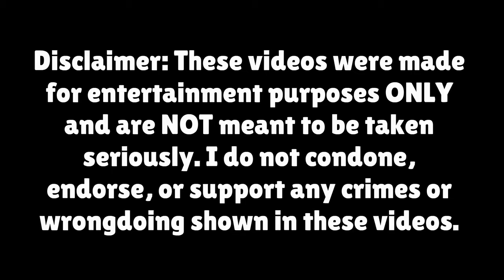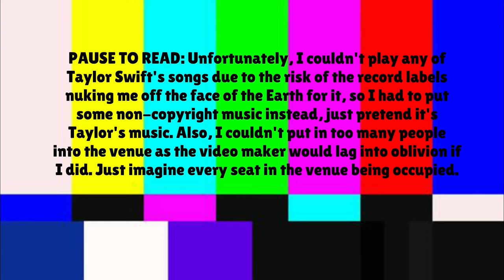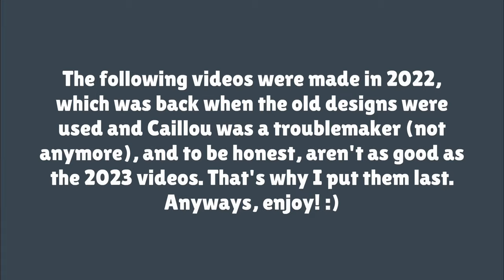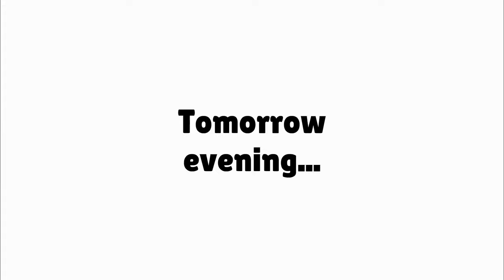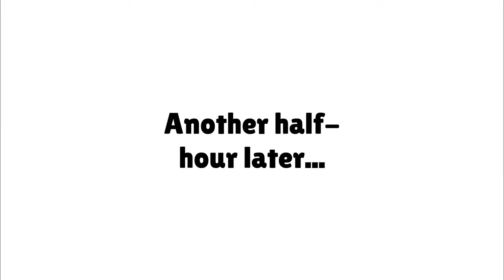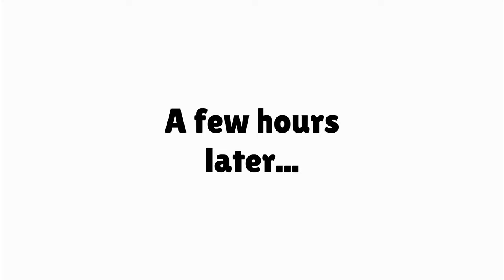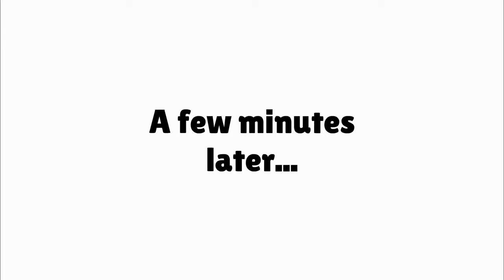The Scooby Doo Series: Season 1 Compilation (65 Minutes of Cringe)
This is a compilation of all four Scooby Doo Episodes from Season 1 (2022/2023). Enjoy!

Also, this video gets VERY loud at some parts, so please keep that in mind.